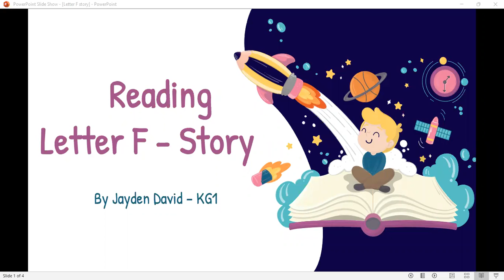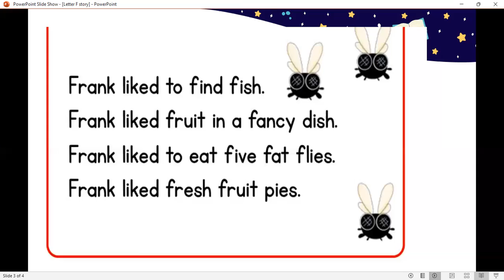Reading Letter F Story for Kindergarten